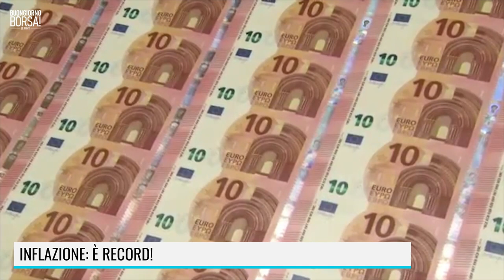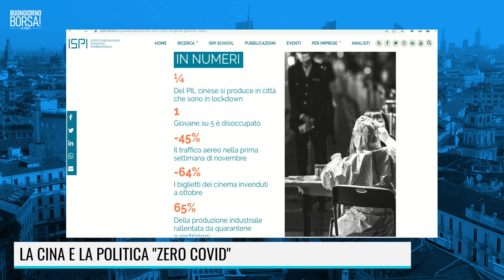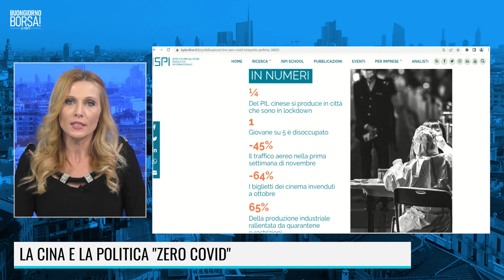CIAO 2022! ECCO COSA RICORDEREMO DI QUEST'ANNO.